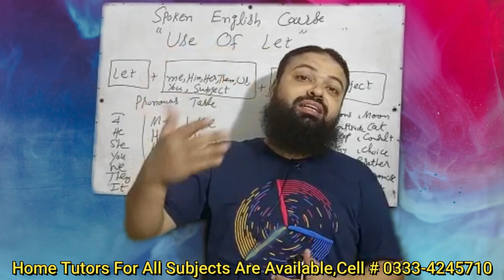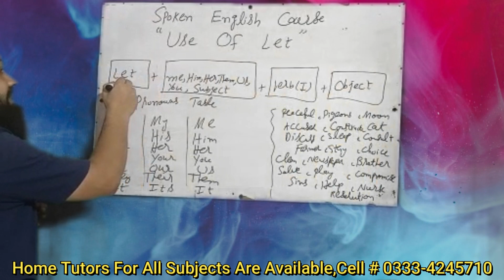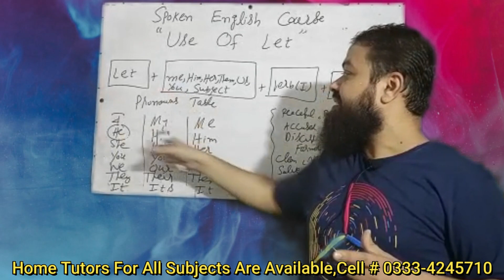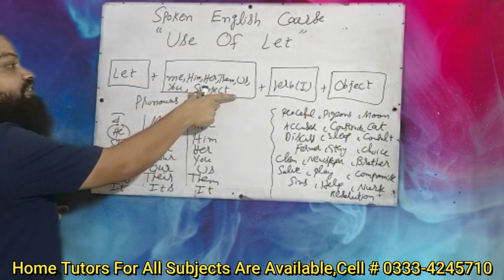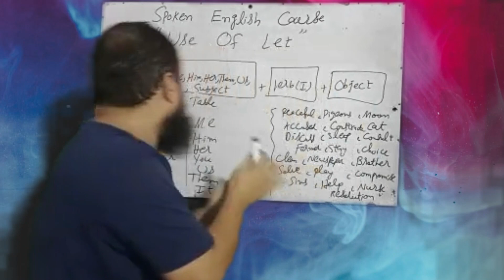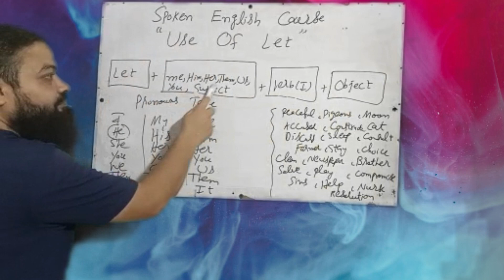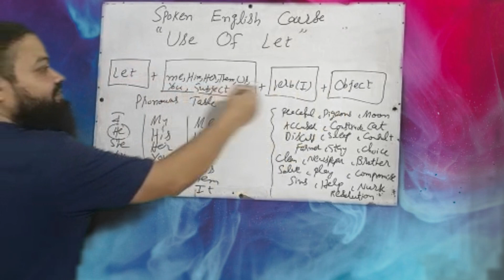Spoken English Course | Topic Use Of Let | How To Speak English